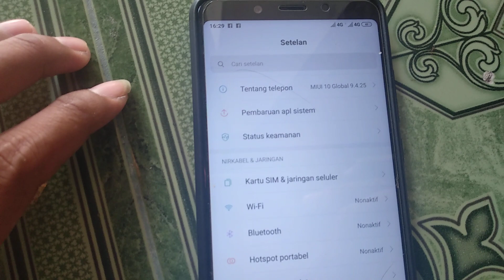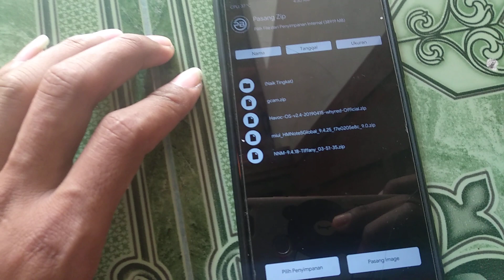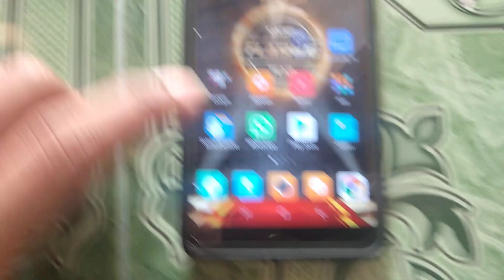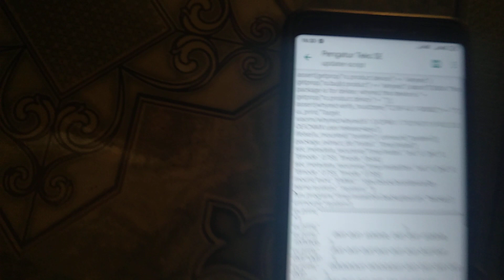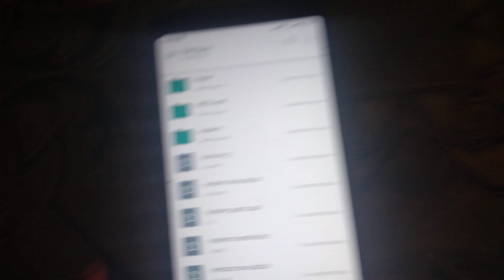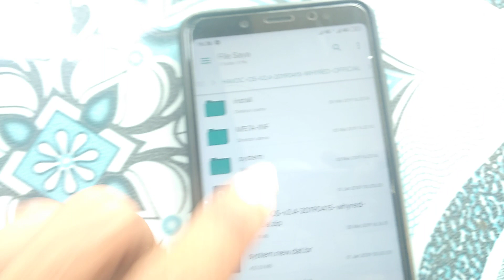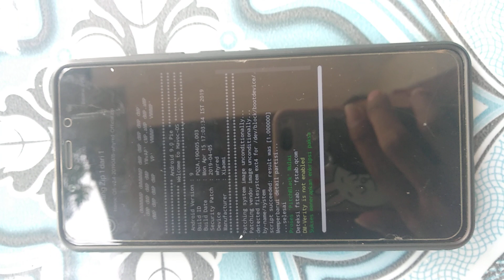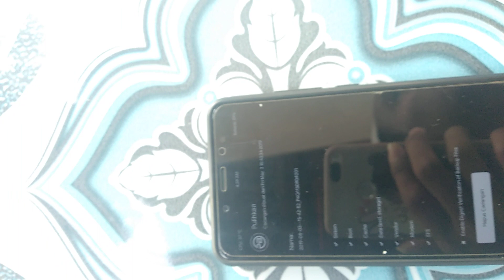Mengatasi Error 7 Saat Instal Rom Havoc, PE, Aex Dll Di Xiaomi Redmi Note 5 Aka Whyred/ Redmi 5 plus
Kali ini Saya Share Cara Mengatasi Error 7 Saat Instal rom havoc Pe Aex Tanpa Harus Instal Fw Oreo Atau Pie. Praktis Bukan
Jika mengalami kendala bisa mke instal fw oreo/pie dibawah ini.